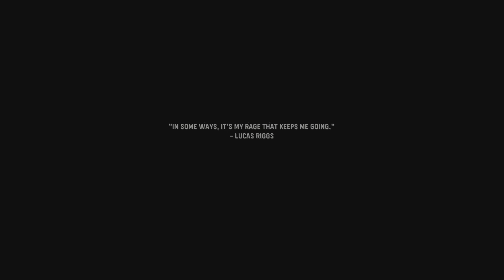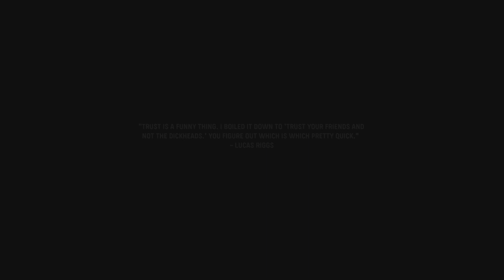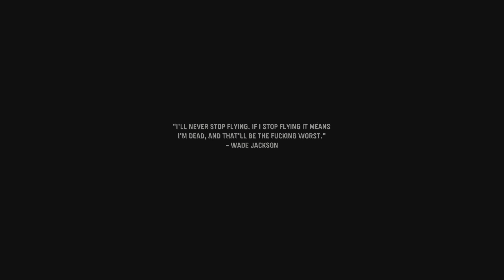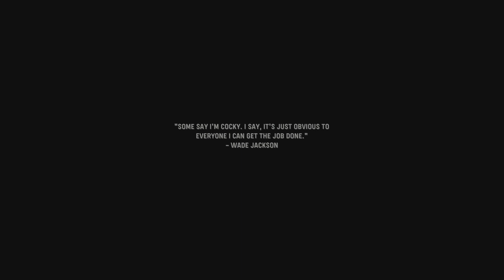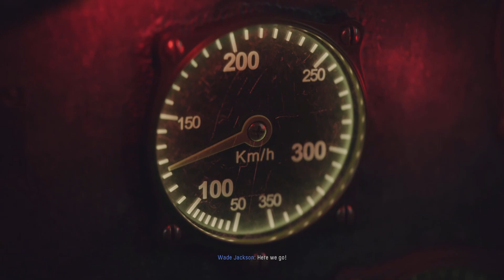The Fourth Reich ~ Call of Duty: Vanguard (PS5)